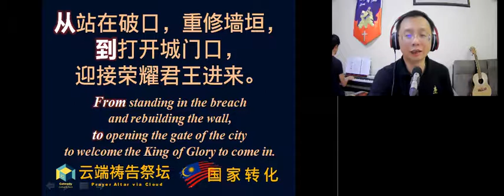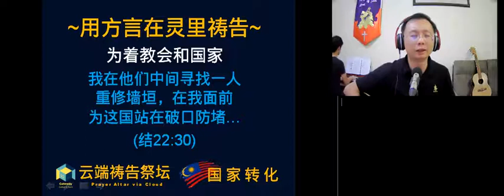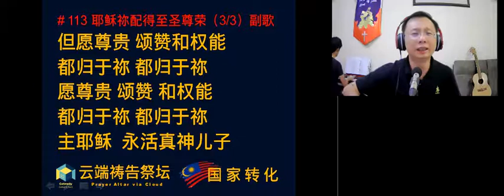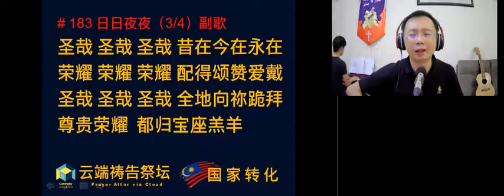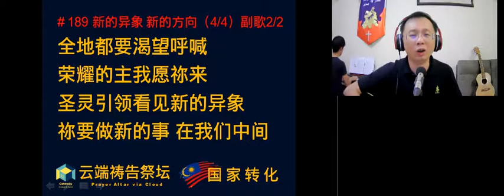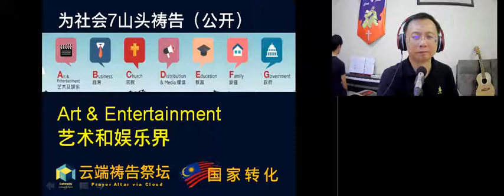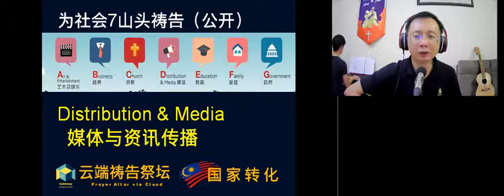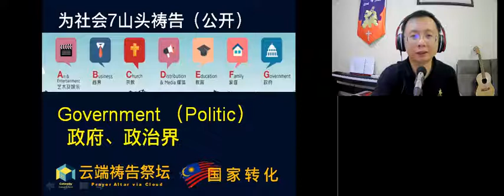敞开城门兴起公义(祷告祭坛29.6.2021)